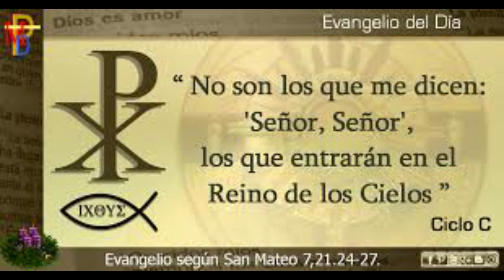JUEVES 2 DICIEMBRE 2021 1º DE ADVIENTO